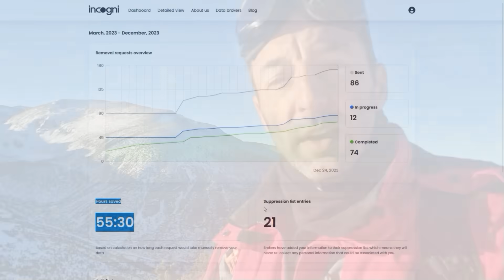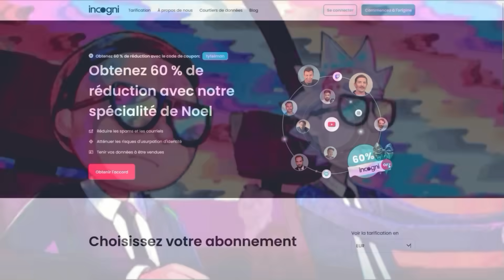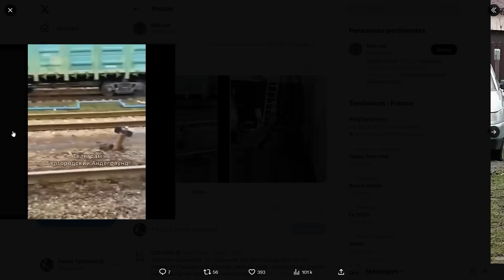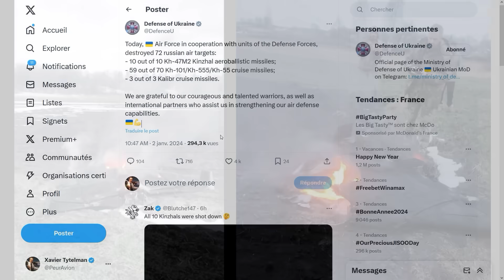"L'Ukraine bombarde des civils à Belgorod" - analyse OSINT d'un mensonge russe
Alors que des bombardements ont touché la ville de Belgorod en Russie, l'analyse des images permet de confirmer que les explosions sont liées à un missile S-300 russe et à un tir de MLRS venant de l'Est, mettant à mal les accusations contre l'Ukraine.

Quelques liens complémentaires :
- La vidéo sur le projet de ballon de détection des missiles russes que je soutiens avec l'argent des sponsors
- Identification de boosters de systèmes Pantsir russes tombés dans les immeubles

00:00 : Introduction
02:18 : Bombardements russes et ukrainiens
13:40 : Analyse des frappes sur Belgorod: l'Ukraine en cause ?